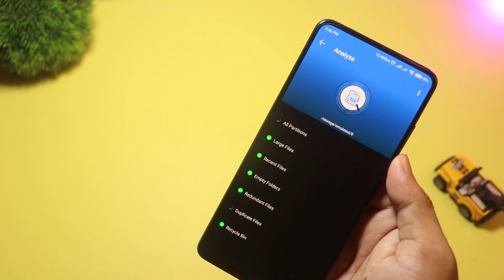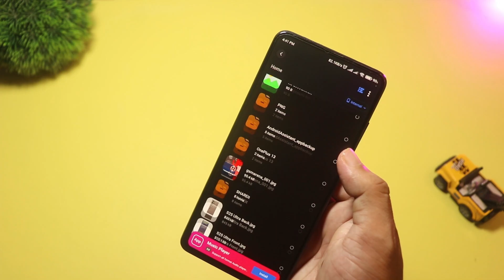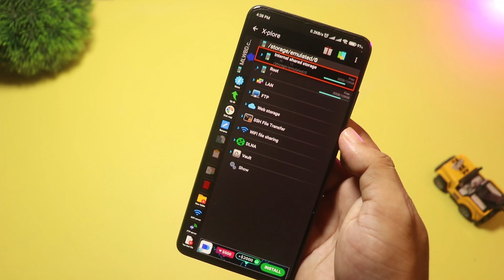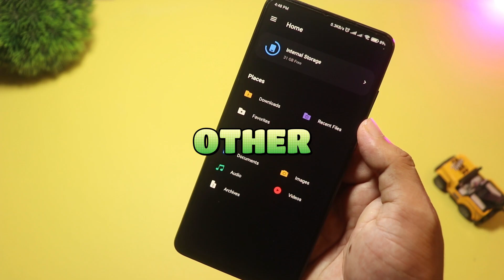🔥 Top 5 Unique File Manager Apps for Android (2025) – You’ve Never Tried These!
**🎥 Video Title: Top 5 Unique File Manager Apps For Android You Must Try 2025**

Discover the **best file manager apps** that stand out from the crowd—perfect for everyday users and power users alike. In this video, we rank the top 5 most unique file managers of 2025 and explain what makes each one special. Watch, explore, and manage your files like a pro!

* ✅ **RS File Manager**: Classic desktop-style UI, cloud and network support, storage tools. Recent update adds ads—still powerful
* 🧹 **ZX File Manager**: Clean, dark mode, file operations + junk cleaner & social media downloader
* 🌿 **File Manager by Lufick**: Minimalist, cloud-integrated, FTP & USB‑OTG support
* 📂 **File Viewer for Android**: Universal viewer for 150+ file types, PDF converter, lightweight and efficient
* 🔧 **X‑plore File Manager**: Dual-pane explorer, root/LAN/FTP/SFTP, cloud & Wi‑Fi sharing — ultimate power user app

Learn why each app is unique, their key features, and which one suits your workflow best.

* ✅ **In-depth Analysis**: We break down each app’s interface, features & special strengths
* ⚡ **Smart Comparisons**: Helps you move beyond mainstream apps to find what fits
* 📈 **Future-Proof Picks**: These 5 apps are the best-of-breed for 2025
* 🎬 **Time-Saving Timestamps**: Jump right to the apps you're curious about

## 🎯 Timestamps

00:00 – Intro
00:33 – #5 RS File Manager
01:12 – #4 ZX File Manager
01:39 – #3 File Manager by Lufick
02:08 – #2 File Viewer for Android
02:42 – #1 X-plore File Manager
03:13 – Outro + Recommendations

* **RS File Manager** – Free, desktop-style file explorer with cloud & network support

* **ZX File Manager** – Sleek, dark-mode file manager with junk cleaner & social media downloader

* **File Manager by Lufick** – Minimalist UI, cloud access, SD/USB‑OTG support

* **File Viewer for Android** – Opens 150+ file types, built-in PDF converter

* **X‑plore File Manager** – Dual‑pane explorer with root, LAN/FTP, cloud & Wi‑Fi support

Drop a comment to share your pick or suggest other hidden gem file managers 🧠